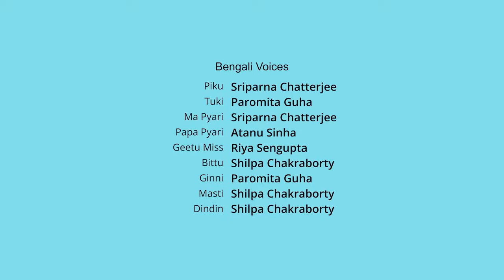নিজে নিজেই লাফালাফি | Bengali Cartoon for Kids | Bangla Moral Stories | Bangla Golpo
We'd Love to Hear Your Thoughts!